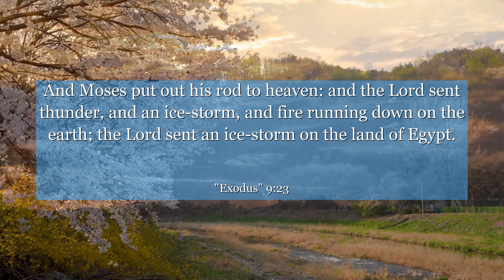Exodus 9:23 And Moses put out his rod to heaven: and the Lord sent thunder, and an ice-storm, and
In Exodus chapter 9:23, witness the awe-inspiring power of nature as hailstones rain down upon Egypt. This verse serves as a reminder of the unpredictability of life and the importance of resilience. Learn from this biblical account and find the strength to overcome any challenges that come your way. Let the story of Exodus inspire you to embrace the storms of life and emerge stronger than ever.